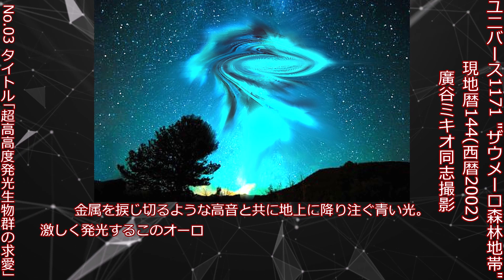【TALE】 異世界跳躍のすゝめ 〜エルマ信者の選ぶ神秘の異世界10選〜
皆さんこんにちは、東雲篠です！マイナーなscpを主に紹介していきたいと思います！
タイトル: 異世界跳躍のすゝめ 〜エルマ信者の選ぶ神秘の異世界10選〜
著者: ©︎MitanMitan
作成年: 2020